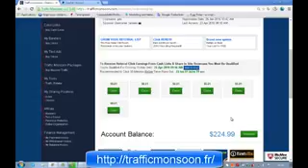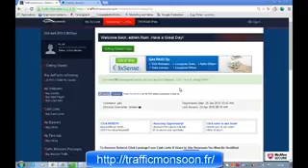#7 Trafficmonsoon Comment retirer son argent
-MyAdvertisingPays: 50$ le pack, en moyenne on est à 0.50$/jour soit 1% à la journée

-Trafficmonsoon: 50$ le pack, en moyenne on est à 1$/jour soit 2%

-StarAd24: 50$ le pack, en moyenne on est à 0.50$/jour soit 1% à la journée

-Fortadpays:
AdPack-Plan 1: $10 share maturing at $12
AdPack-Plan 2: $50 share maturing at $75
AdPack-Plan 3: $100 share maturing at $180
AdPack-Plan 4: $300 share maturing at $630
AdPack-Plan 5: $500 share maturing at $600 in 60 days
                   AdPack-Plan 6: $1 share maturing at $3 (earn up 300%)